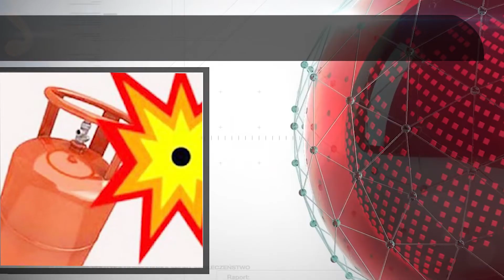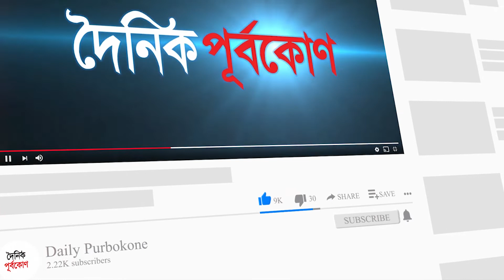পতেঙ্গায় গ্যাস সিলিন্ডার বিস্ফোরণে আহত ২